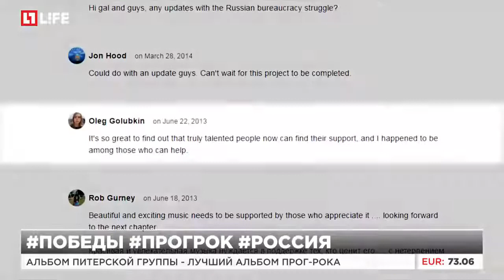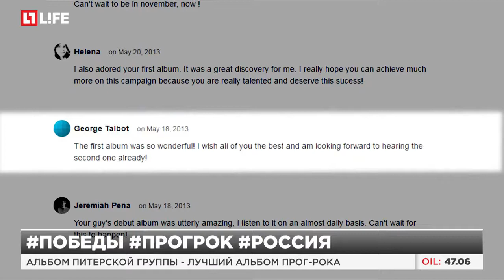Альбом питерской группы - лучший альбом прог-рока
Пластинка Lighthouse - третья у питерской группы